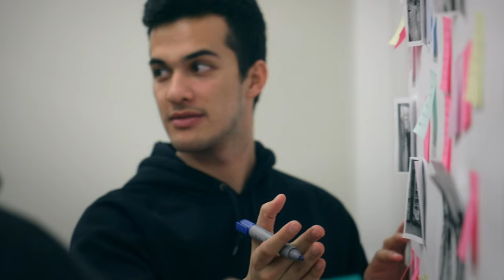To Do the Greatest Good: A Campaign for the Cornell SC Johnson College of Business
Over the next five years, Cornell University seeks to raise funds to help us remain an educational beacon, a source of solutions, and a bridge to the world. Watch this video to see how the Cornell SC Johnson College of Business builds principled leaders who are empowered to create a better world. To learn more about our Capital Campaign, please